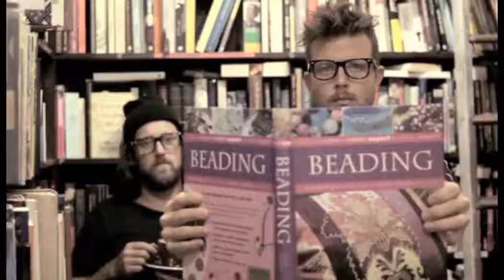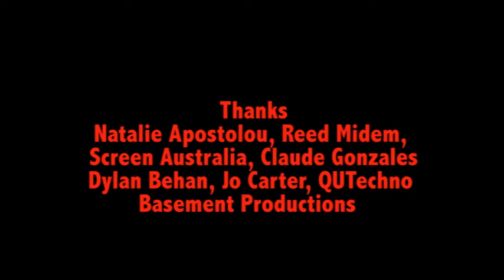Australian YouTube sensations The Bondi Hipsters in Cannes (Ruby TV @ MIPTV 2015)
Ruby catches some rays in Cannes with Nick Boshier and Connor Van Vuuren of Bondi Hipsters fame to discuss YouTube, BoBos and if Lobsters is really better than avocado on toast ...